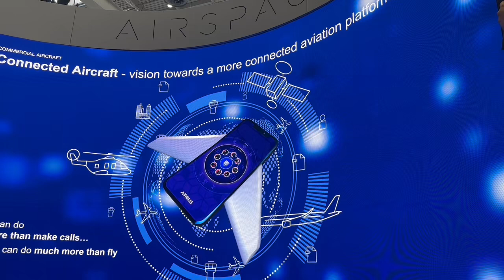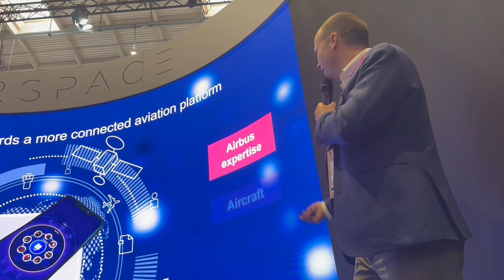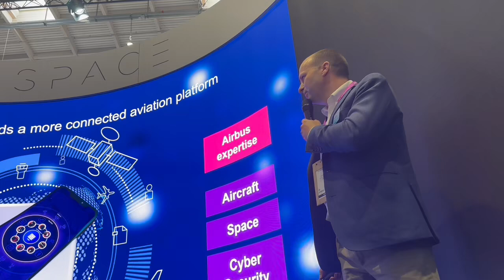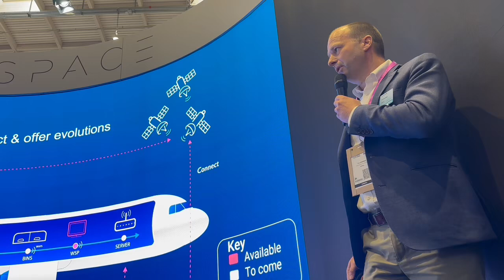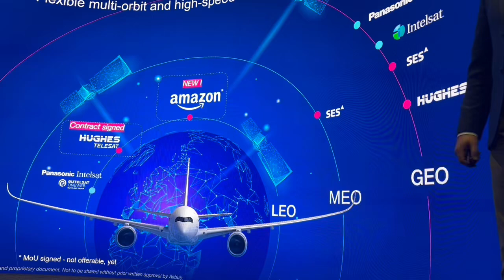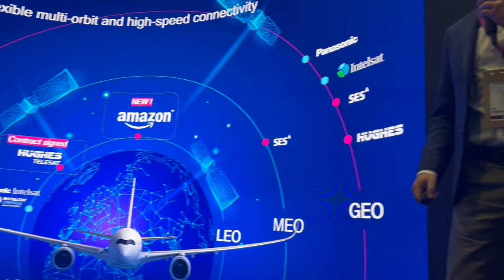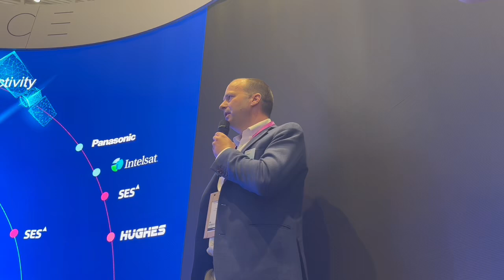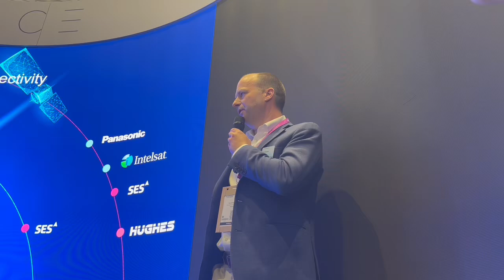Airbus reveals updates to HBCplus program at AIX 2025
Aircraft head of connected aircraft Tim Sommer announces at AIX 2025 that the airframer has signed an MOU with Amazon to add the tech giant's forthcoming Project Kuiper Ka-band Low Earth Orbit (LEO) network to the linefit program; that Hughes Network Systems has firmed up a prior MOU to become an official Ka-band Managed Service Provider (MSP) on HBCplus, and that it has removed Viasat with its Global Xpress network from the program.